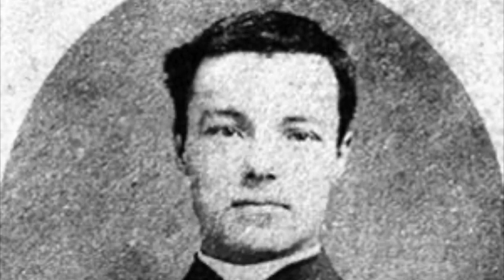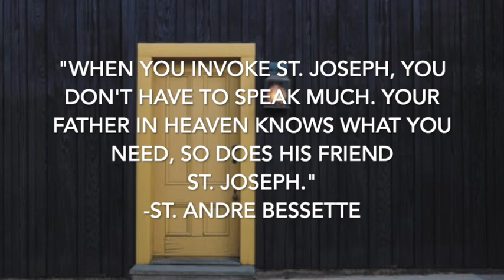St. Andre Bessette, Gods Doorkeeper, Daily Saint, January 6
January 6 -St. Andre Bessette, brother in the Congregation of the Holy Cross, had a deep devotion to St. Joseph. He was influential in the building of St. Josephs Oratory in Montreal, starting with just $200.

Watch the YouTube link to find out why this humble saint is known as Gods Doorkeeper.

St. Andre Bessette, pray for us 🙏🏼